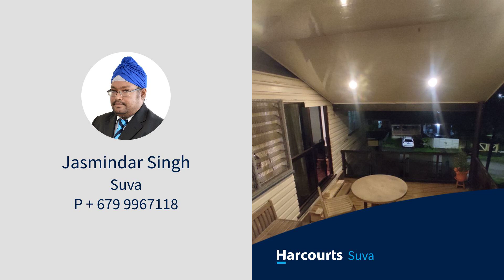Lot 7 Matau Road, Caubati, Nasinu, Fiji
With plans in place the owners for Lot 7 Matau Road, Caubati invite written tenders from potential buyers.
Split level timber and concrete structure offers:
1 x 2 bedrooms on the top level comprising of open plan lounge and kitchen, master bedroom, builtins and balcony space.
1 x 3 bedrooms comprises of open plan living and balcony space and a Self contained unit currently rented out.

Housing Authority Lease  with a land area of 418 sqm and 65 years remaining.
With some TLC this will surely become a great investment for you.